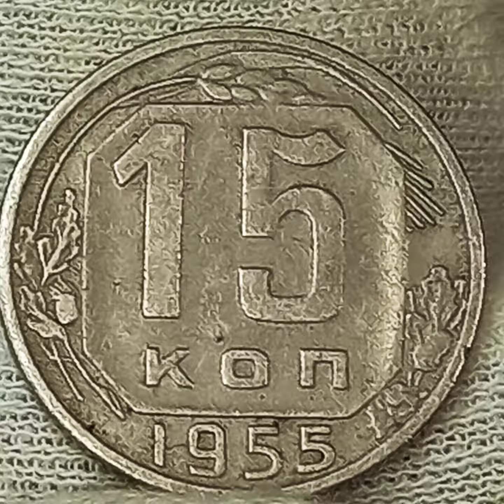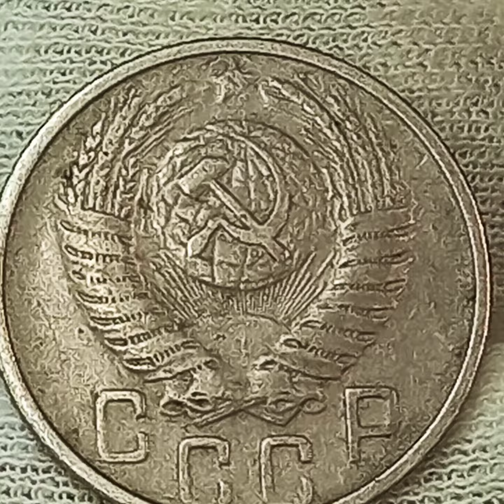15 копеек 1955 года.